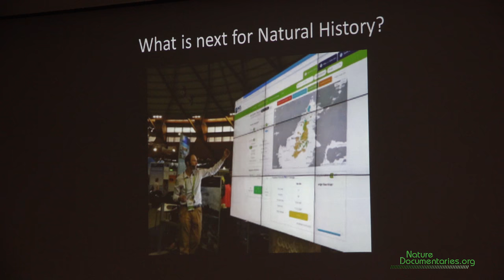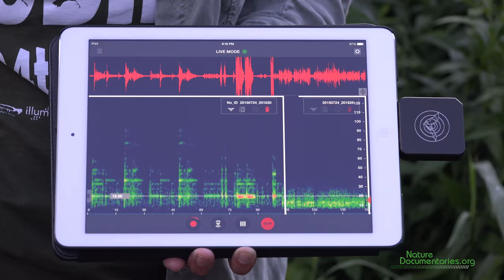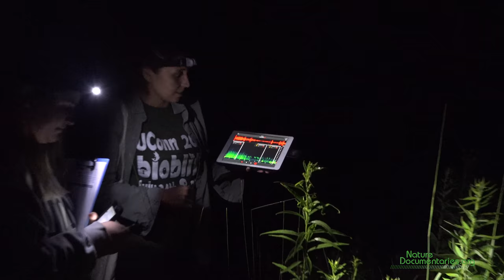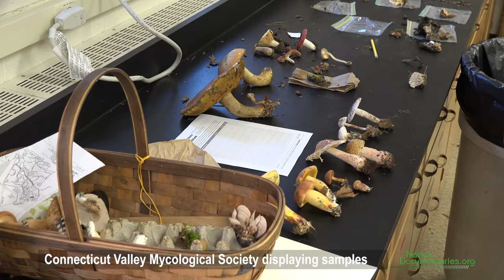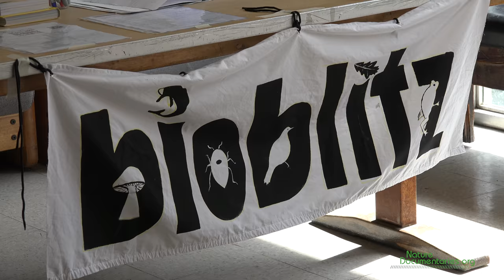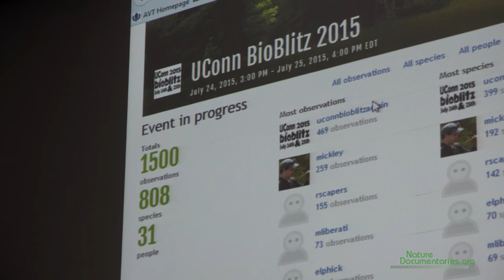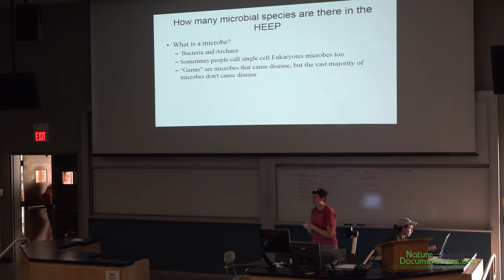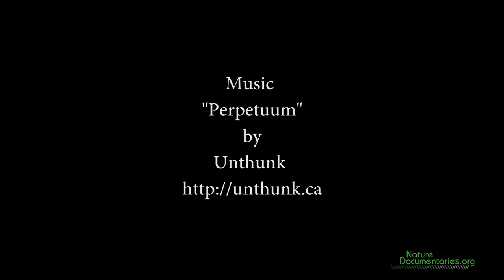UConn BioBlitz 2015